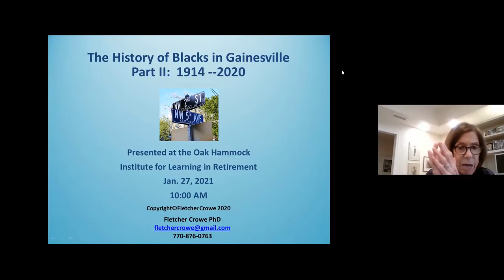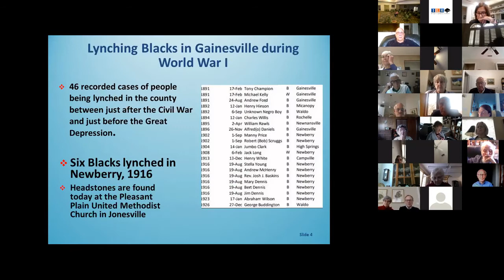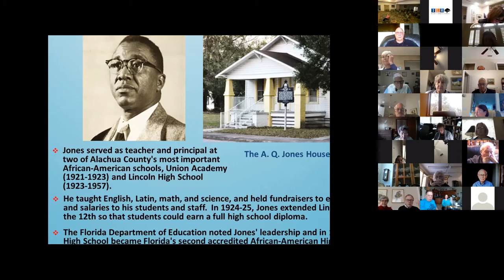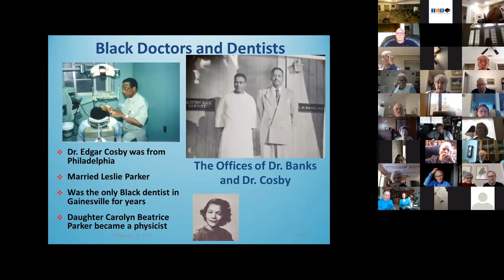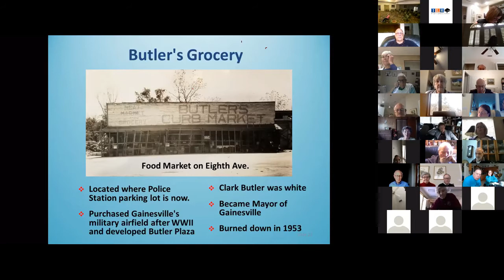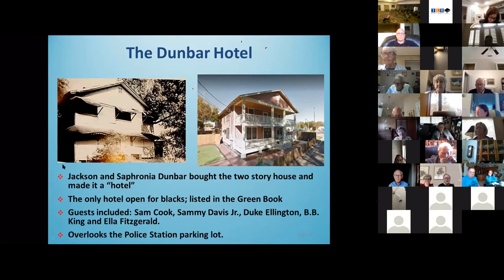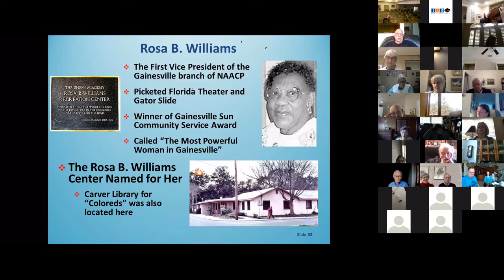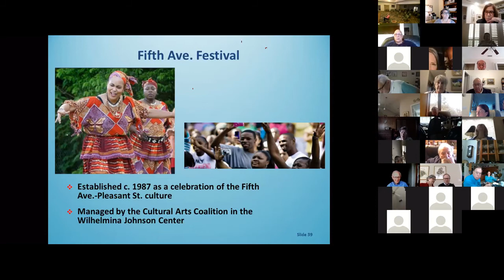Milestones in African American History - History in Gainesville II - Jan. 27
"The Black History of the Gainesville Area Part II"
Presented by Dr. Fletcher Crowe